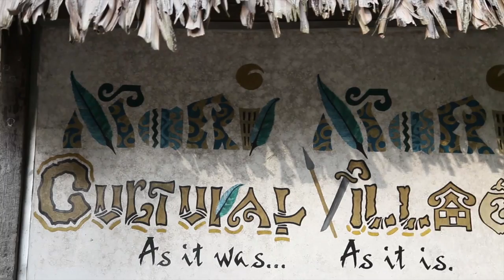ASEAN Certification of Persons ISO/IEC 17024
In conjunction with the ASEAN Summit 2015, IPEC Bureau would like Standards Malaysia to take charge and spearhead the certification of persons in ASEAN. This event hopes to mentor keen members and monitor the progress of conformity and assessment of certification of persons within the ASEAN Community to commensurate with ISO / IEC 17024.

As Malaysia chairs the 2015 ASEAN Summit the realisation of this proposal would elevate the role of Malaysia in the development of Certification of Persons in ASEAN.